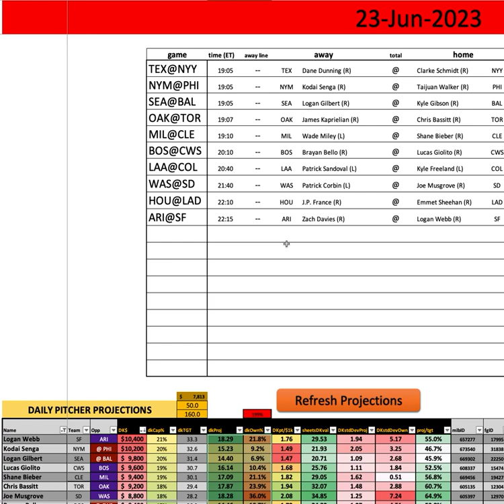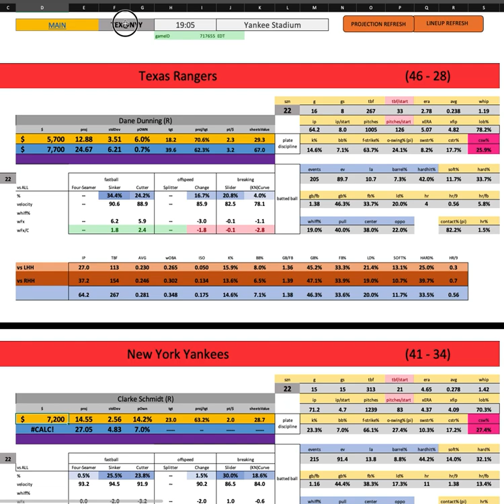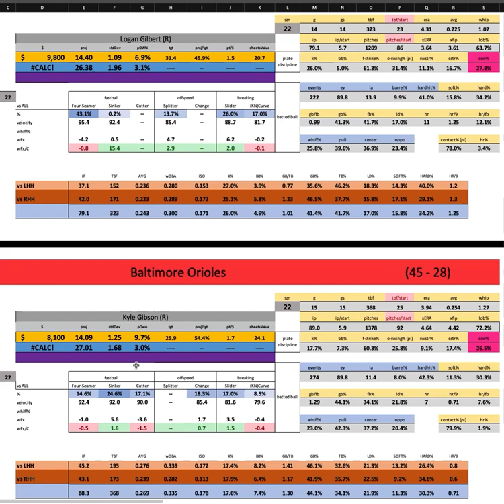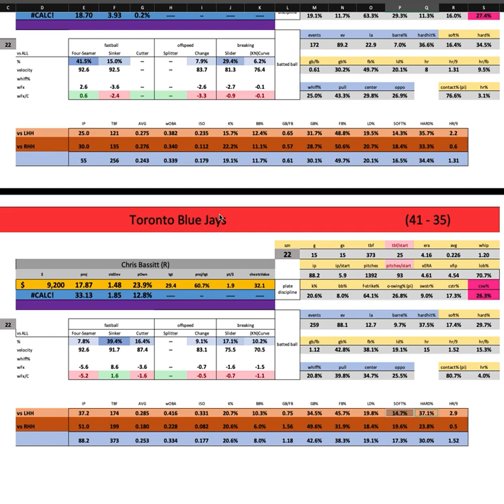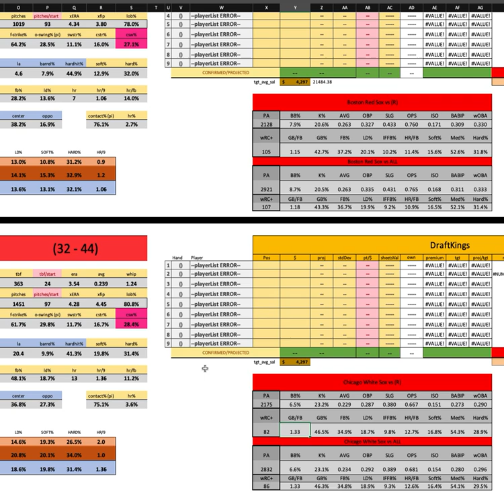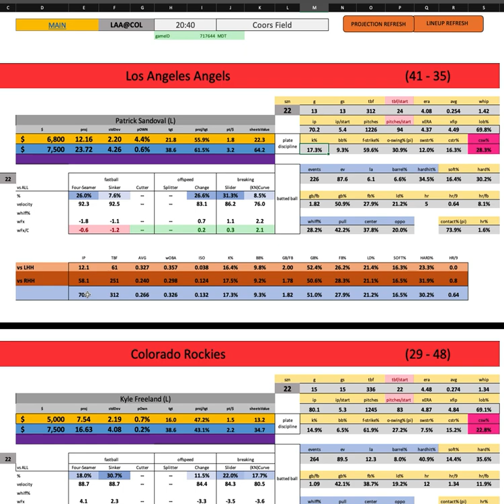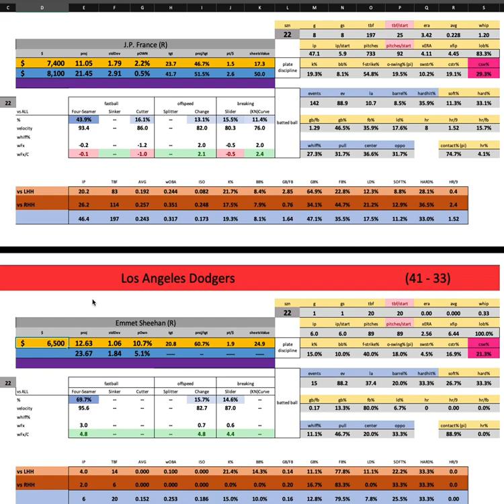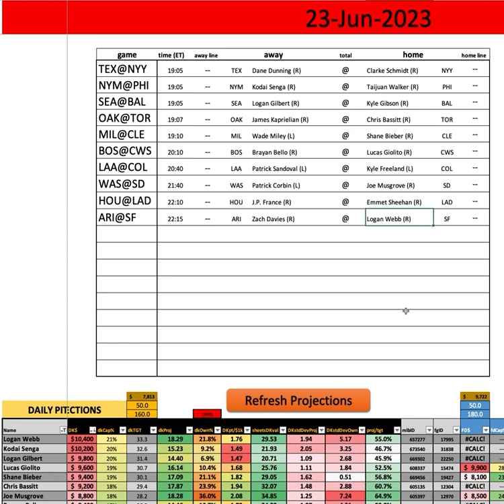MLB - First Look w/ Goldy - Friday MAIN